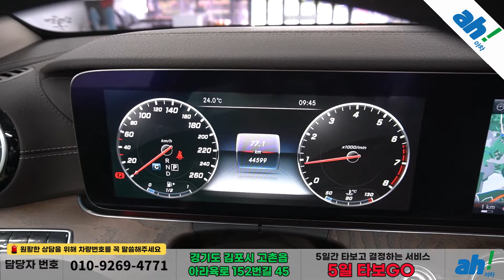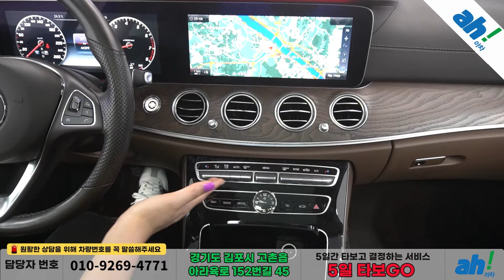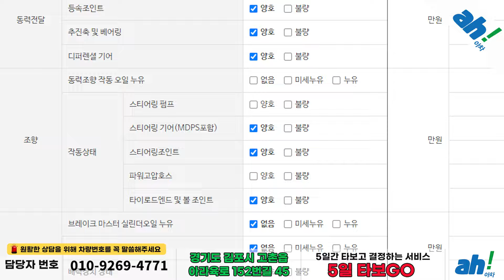주행거리 짧은 고급 독일세단추천 👏 벤츠 E-클래스 W213 E300 익스클루시브 feat. (47나0239)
1. 차량대금의 10% 결제 및 계약서 작성(차량 체크리스트)
2. 종합보험 가입(최소 3개월, 자차 포함)
3. 5일간 타보고 구매확정 시 차량대금 잔액 및 부대비용(이전비 등) 입금 후 이전 등록
4. 타보고 차량 반납 시 이유 불문 환불 처리(제반 비용 공제)

5일간 타보고 구매 결정하실 수 있는 서비스입니다.